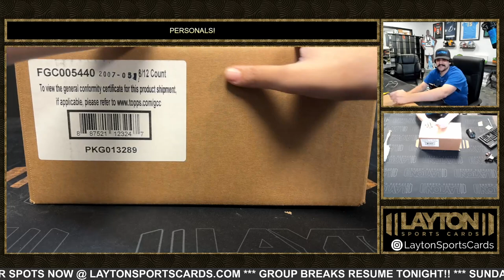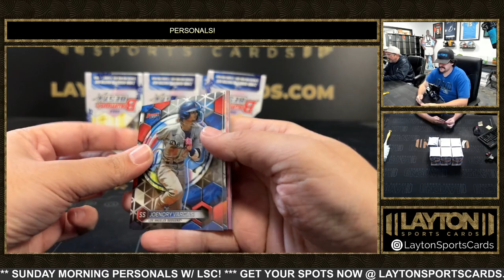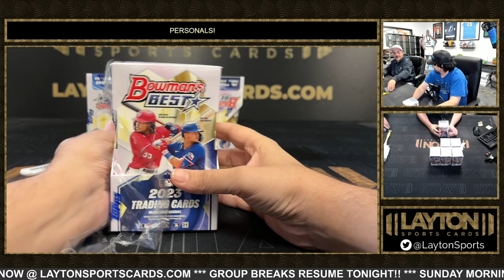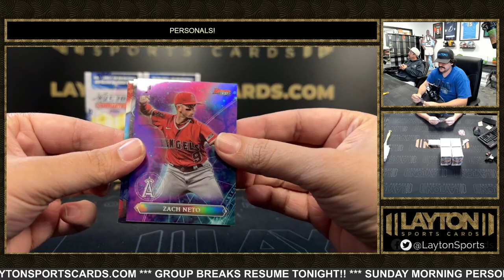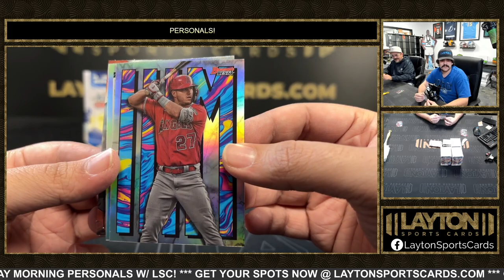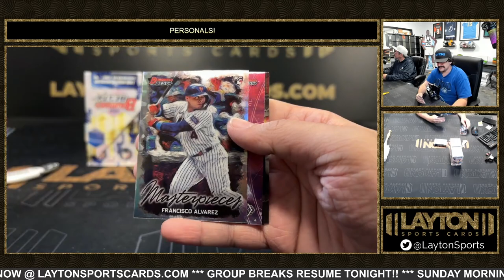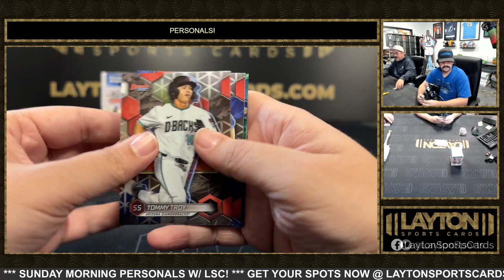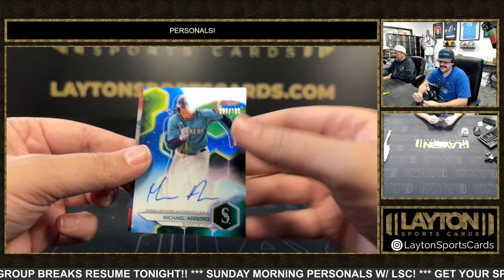8 Boxes OF 2023 Bowman's Best Baseball For Gabriel C